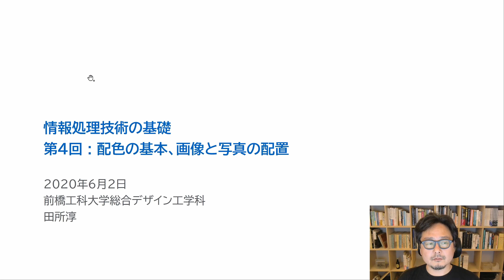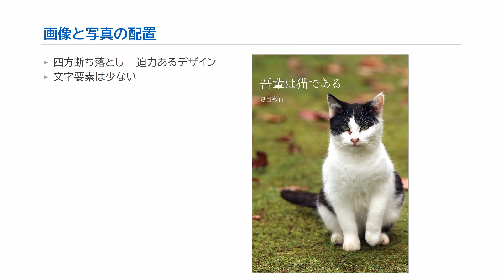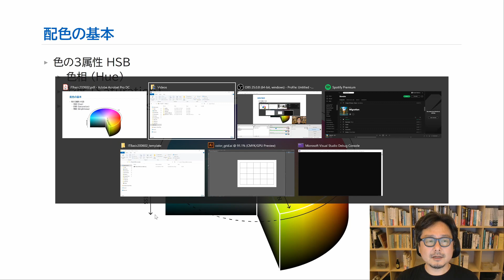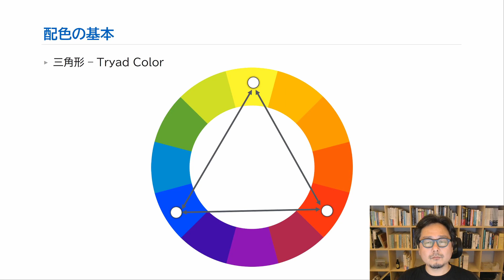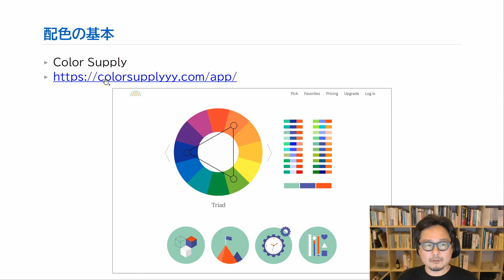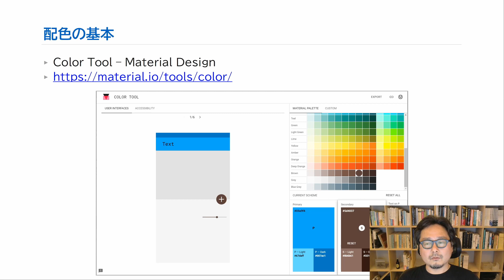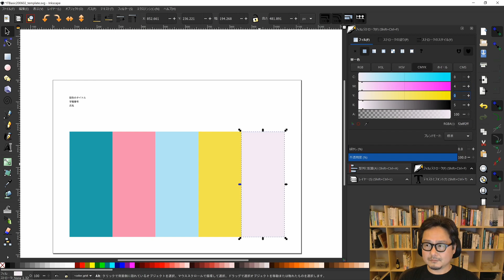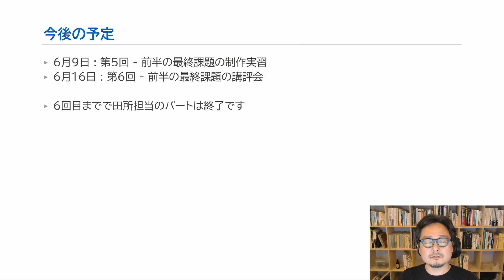情報処理技術の基礎 第4回